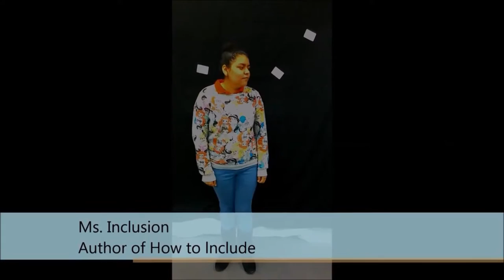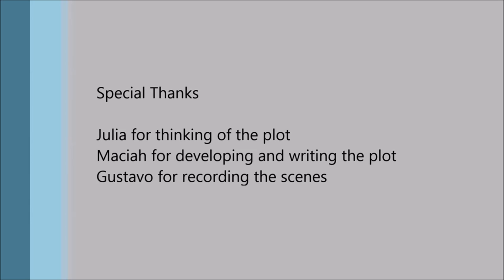East Early CHS Unlocker Challenge - Edited